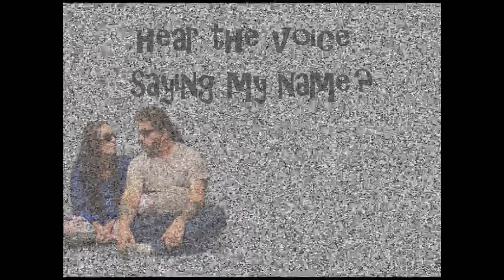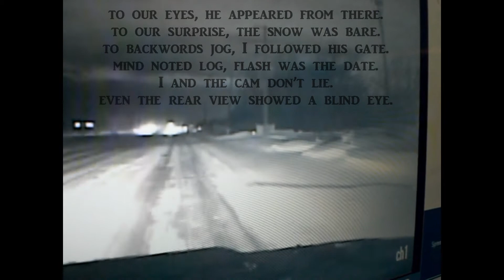v r s n o w m a n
and sand man ii. vr vacay’s r haunted ii. Odin’s grand dot the utter eye.